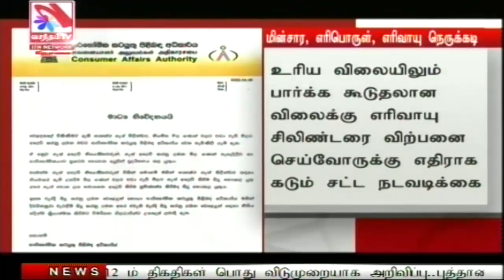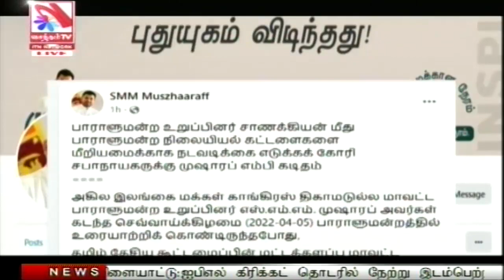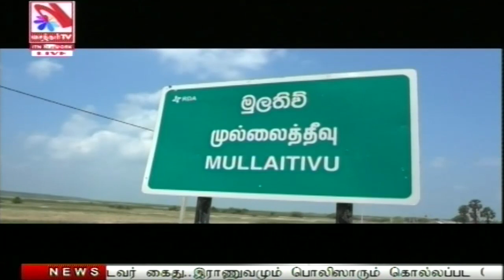Vasantham TV News 2022-04-07 | 08.00 PM